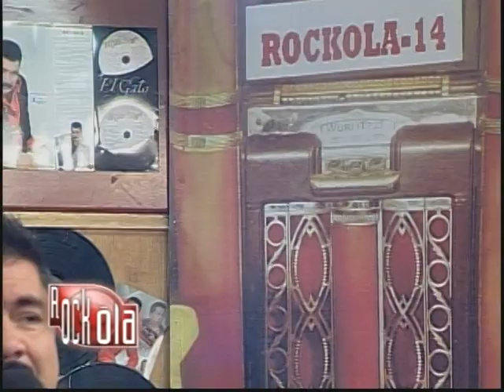A MI AMOR NUNCA LE TEMAS. EL GATO NEGRO. EN LA ROCKOLA CON TONY RODRIGUEZ.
UN REFERENTE DE LA MUSICA POPULAR EN COLOMBIA, CANTA EN LA ROCKOLA EL PROGRAMA DE TODA LA FAMILIA.

SOCIO SAYCO-ACINPRO
COLOMBIA
2023.